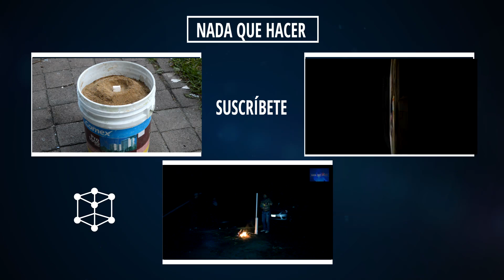Tornado de fuego casero |NQUEH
Mira como hacer un mini tornado de fuego en casa